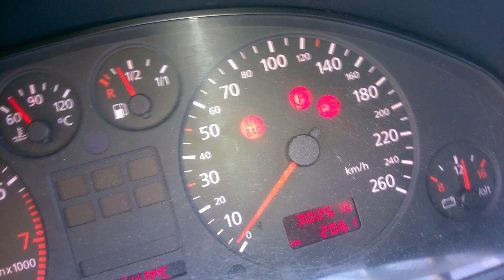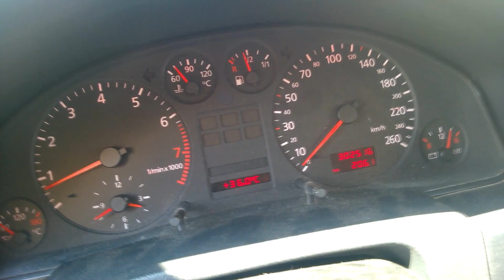How to Reset the Airbag Light in VAG Cars | Audi, Volkswagen, Skoda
How to clear an airbag error using an Audi A6 C5 or Passat B5 as an example.
The simplest method for resetting the airbag error on your car's dashboard.
In the video, I used a VAG KKL diagnostic cable.

Hi! I’m Maxim, and on this channel, I show how to repair and service the car on your own in the garage. I share useful tips and life hacks about cars.

Many thanks to everyone who has watched the video.